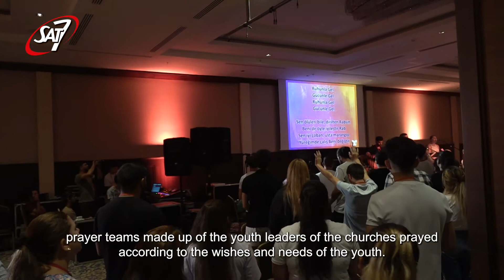Christian Youth Festival in Türkiye